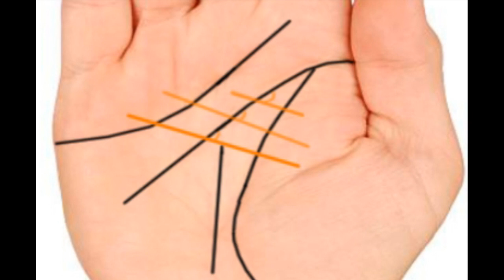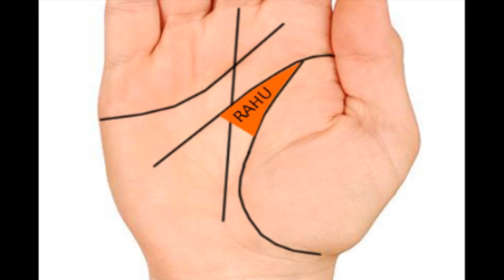Rahu Break Line in Palmistry | Rakhu rekha | what is rahu line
For hand + kundali analysis
Charges 250 only,